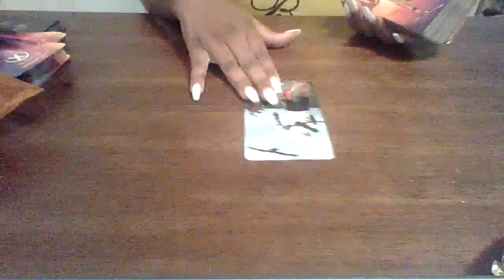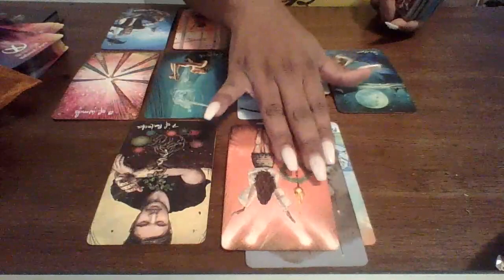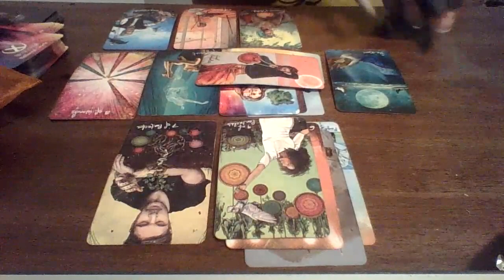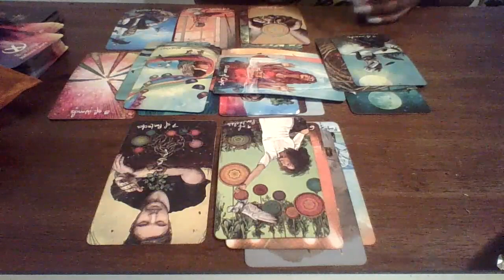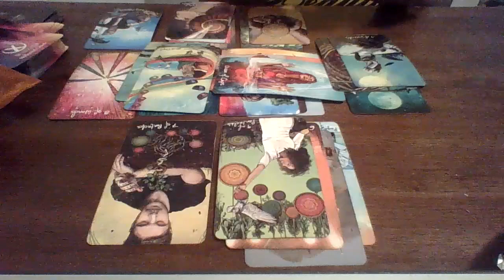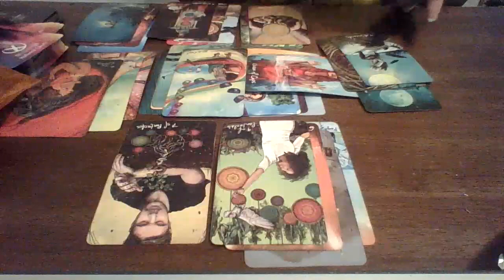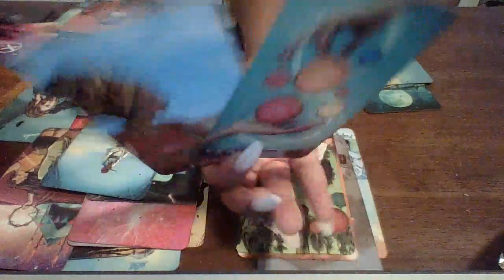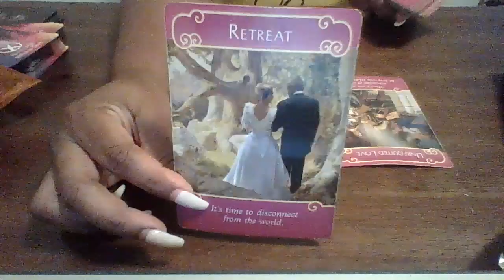Virgo, They Used To Play You! Now They’re Blowing You Up!